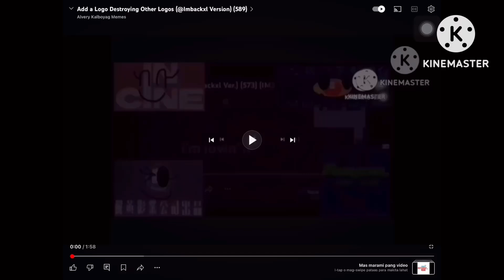Add A Logo Destroying Other Logos (@Imbackxl Version) (590)